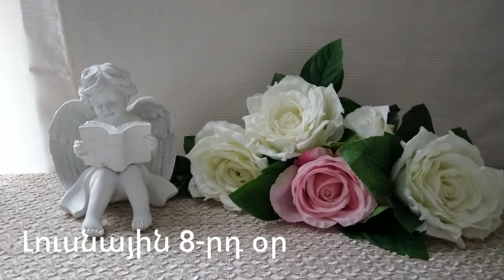🌛 ԼՈՒՍՆԱՅԻՆ ՕՐԱՑՈՒՅՑ 🌜/ ՍԵՊՏԵՄԲԵՐԻ 21 / 2023թ 🌹🙏 / աճող լուսին 🌙